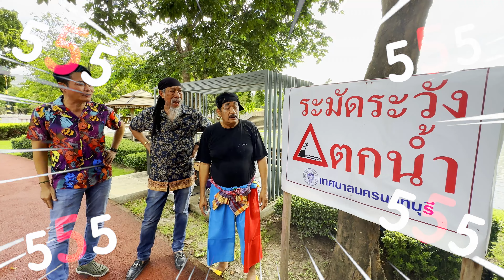EP.33 ดินเกษตร "ไม่ลองไม่รู้" ถั่วแระ เชิญยิ้ม, เชษฐ์ เชิญยิ้มและโย่ง เชิญยิ้ม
Line : @tr456
FB : ยาสีฟันสมุนไพรถั่วแระ BY ถั่วแระเชิญยิ้ม

- ตลกเคราแพะ ถั่วแระเชิญยิ้ม -